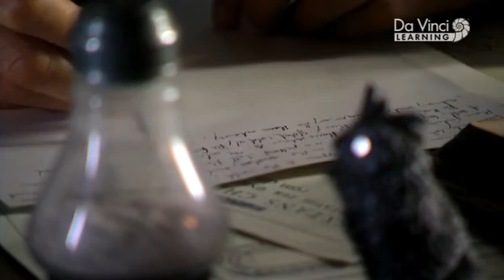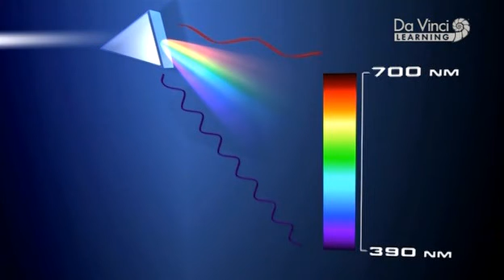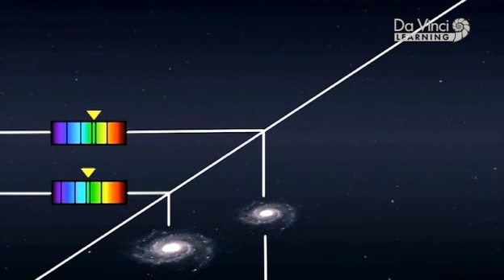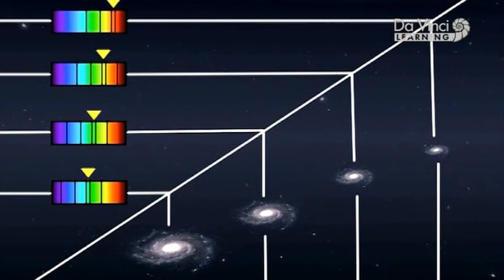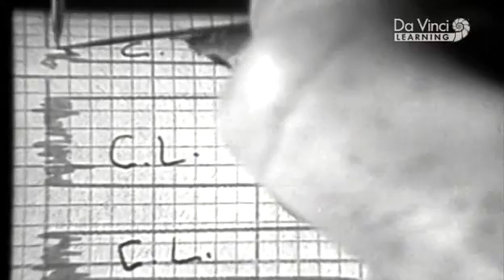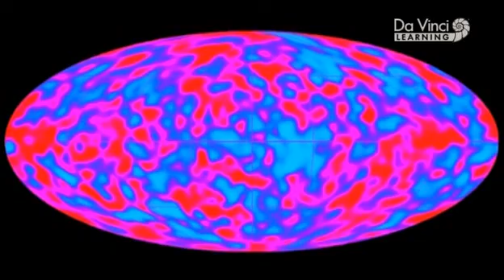A tudomany es a technika nagy pillanatai Edwin Powell Hubble es a tagulo vilagegyetem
A Tudomány és technika nagy pillanatai című izgalmas sorozatunkkal a nézők egyedülálló betekintést kapnak a világ legcsodálatosabb találmányainak és felfedezéseinek tudományos, társadalmi és politikai hátterébe. Számítógépes animációkkal, drámai jelenetekkel és lenyűgöző történelmi filmdokumentumokkal mutatja be a sorozat a tudomány úttörőinek életét és módszereit a kutatás első lépéseitől egészen a találmány napjainkban történő felhasználásáig. Fedezze fel és ismerje meg azokat a találmányokat és felfedezéseket, melyek napjaink tudományos világát meghatározták!